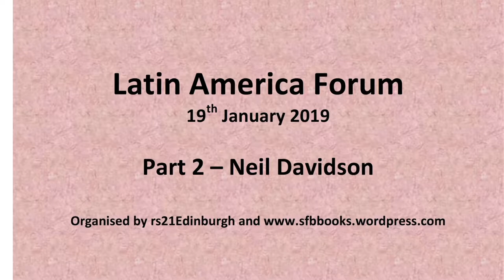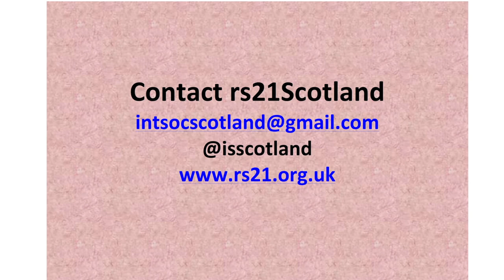Latin America Part 2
Neil Davidson speaking on Brazil, Bolsonaro and the far right at the Latin America Forum organised in Edinburgh on 19th January 2019 by rs21 Scotland